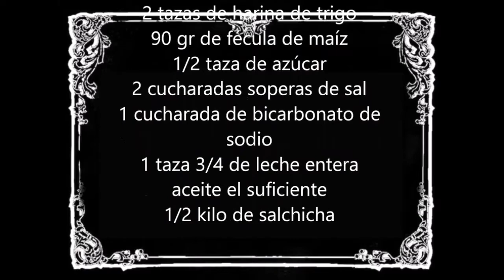Mini banderillas | Snack | FÁCIL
Sígueme!!
Instagram - EN CASA CON ABIN